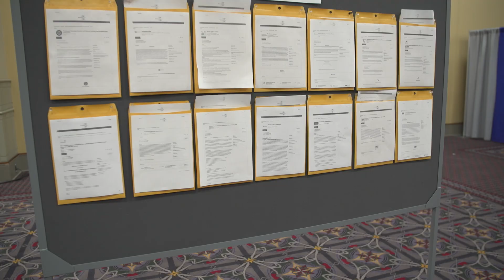Biophysical Society's Career Development Programs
The Biophysical Society’s career resources offer everything from expanding your professional development skillset, to learning about new careers in Biophysics. We see how the Career Development Center at BPS24 is helping attendees take their careers to the next level.